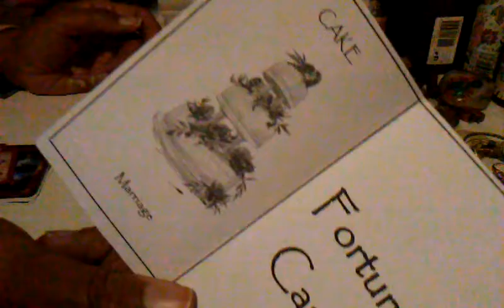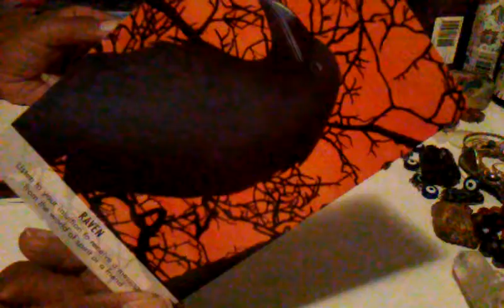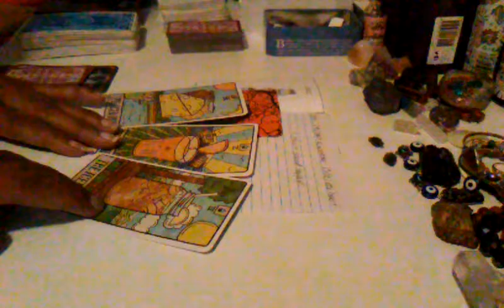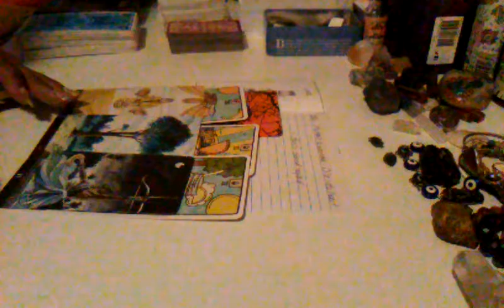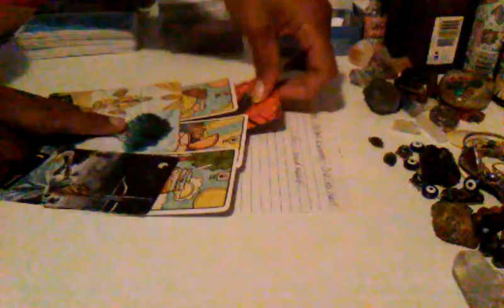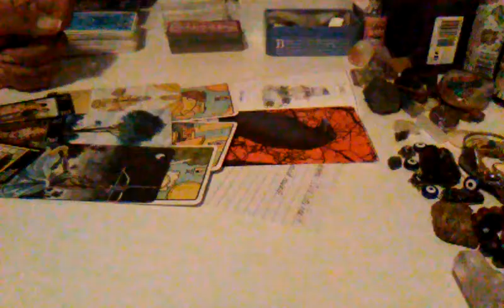Sagittarius Female - A Date 💖 Eat, Go and afterward